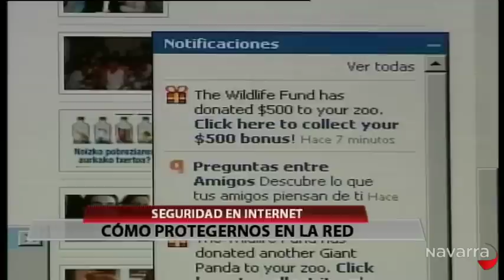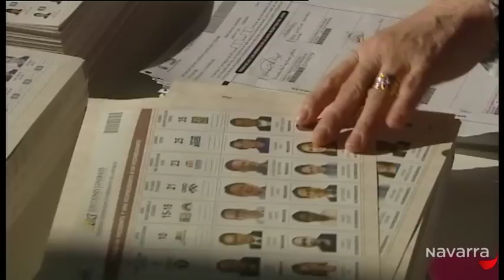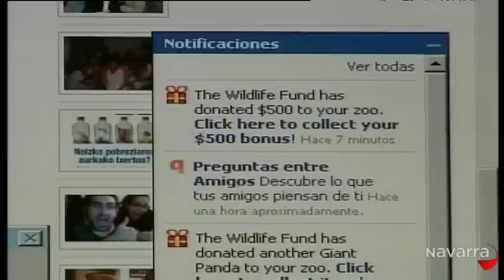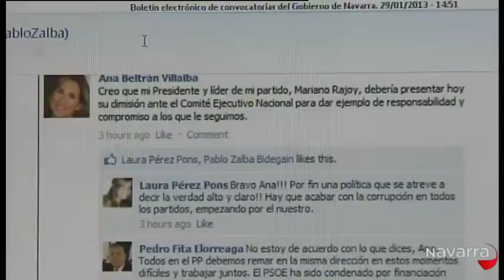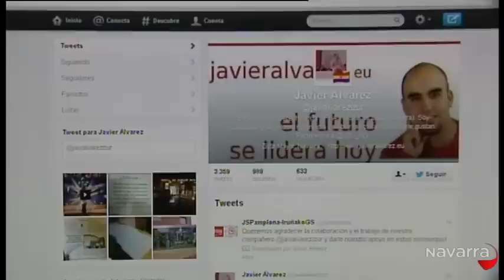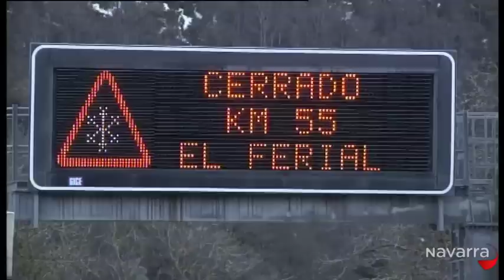Informativos 14:30 17 Febrero 2013